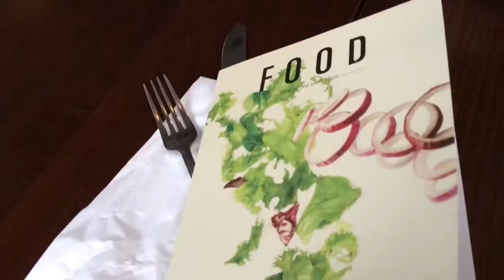Cardinal Tagle @ St Mary's Cathedral in Newcastle ^_^ {09/03/2015}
On 9 March 2015, Cardinal Luis Antonio Tagle, Archbishop of Manila visited us here in Newcastle @ St Mary's Cathedral...